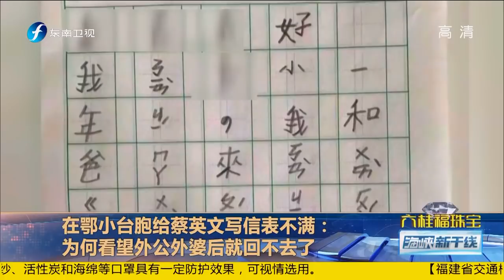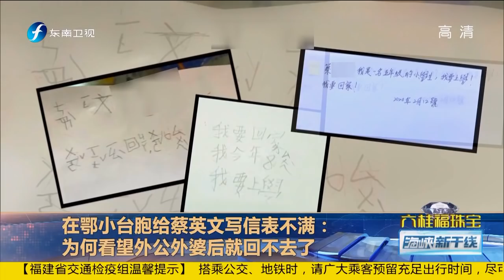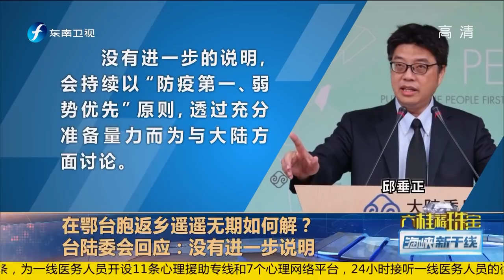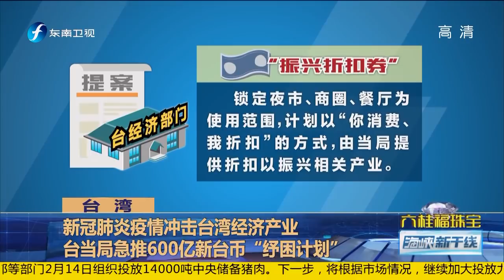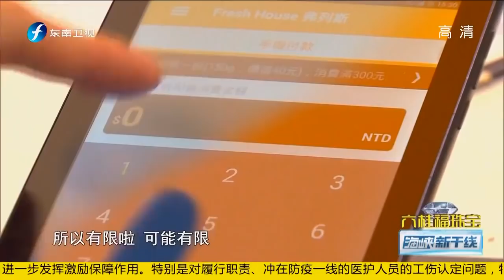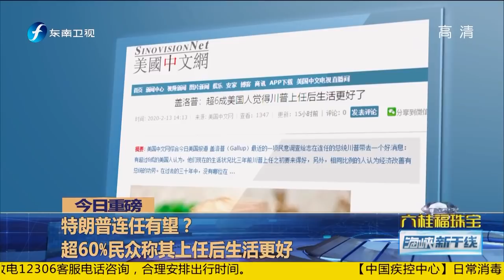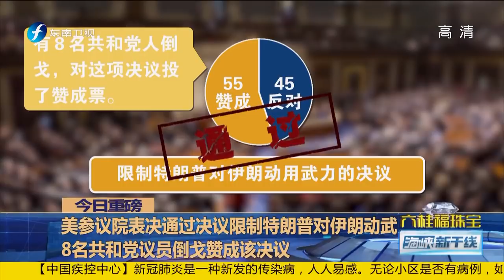《海峡新干线》马英九发文呼吁：蔡英文让陆配子女回家 20200214